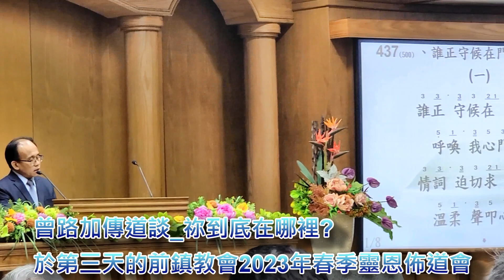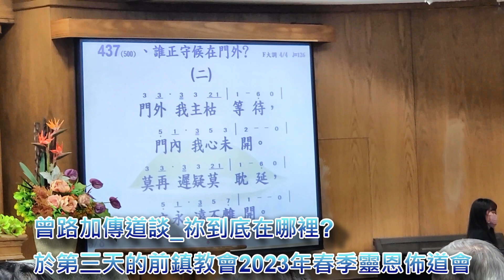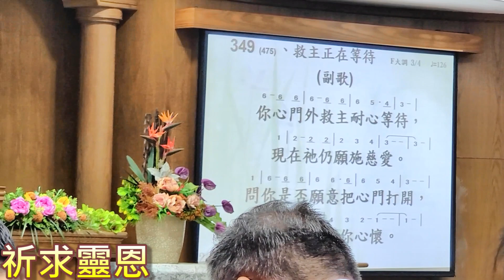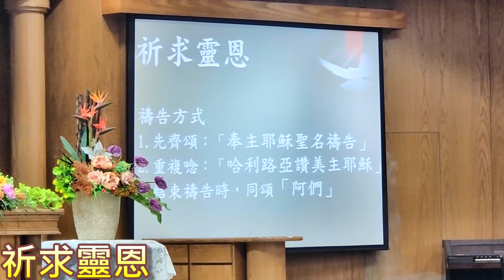真耶穌教會前鎮教會2023年春季靈恩佈道會~曾路加傳道談_祢到底在哪裡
曾路加傳道談_祢到底在哪裡-(全程錄影)於第三天的前鎮教會2023年春季靈恩佈道會